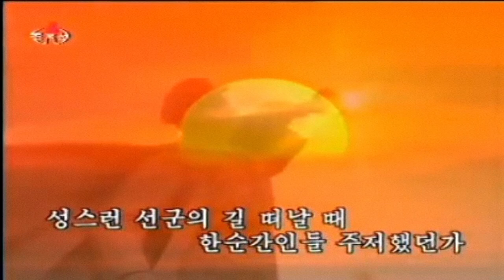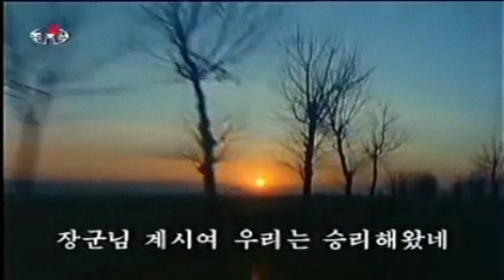We'll Emerge Victorious 우리는 승리하리라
Korean Title: 우리는 승리하리라